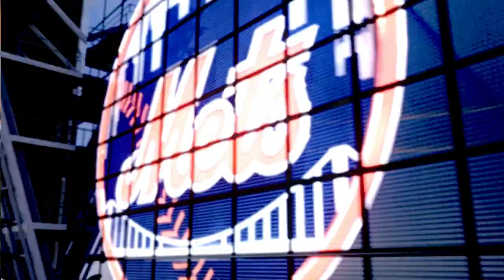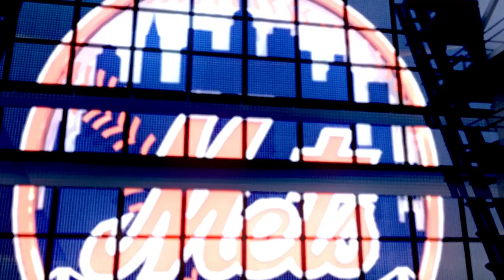MLB17: The Show. (PS4 Pro) Season Mode (Mets). Game 90. Rockies @ Mets. Anderson vs. Syndergaard